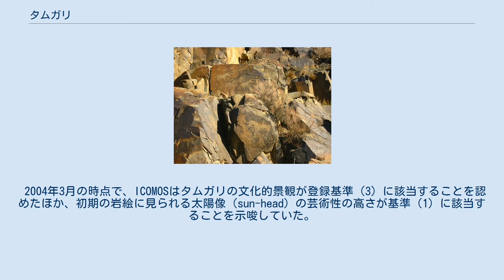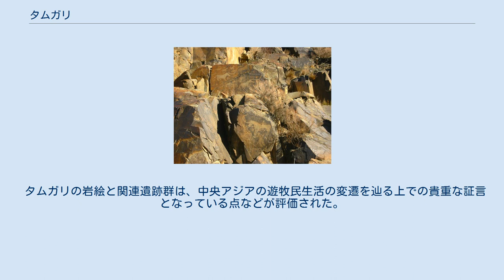タムガリ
タムガリは、カザフスタンのアルマトイ州にある峡谷である。
最大都市アルマトイからは北西に約180 km のところにある。
一帯には紀元前14世紀以降に描かれた5000点にのぼる岩絵（線刻画）群が残されており、周辺に残る住居跡や祭祀場跡と推測されている遺跡群とともに、中央アジアにおける傑出した文化的景観を形成している。
2004年には、中央アジアに残る岩絵群の中で、初めてユネスコの世界遺産リストに登録された。
 タムガリの岩絵群は、48の遺跡地域に分けられているが、5000点を超える岩絵群の約6割は、そのうち5つの遺跡地域に集中している。
岩絵はいずれも金属器や石器で岩の表面を傷つけて線刻描画したもの（ペトログリフ）で、洞窟壁画と異なり、露天の岩面に残されている。
 岩絵群の中で最も古いものは紀元前14世紀後半ごろのものと考えられており、動物や人物像のほか、神格化された太陽の顔がいくつも描かれている。
その太陽像の芸術性は高く評価されている。
その後、牧畜生活が始まった後に描かれたと考えられているものは、中央アジアの遊牧民が残した他の岩絵群とも似通っている。
紀元前後をまたぐ時期になると岩絵の多様性が顕著になるが、これは、一帯で暮らす遊牧民が多様化し、それぞれに独自の岩絵を作成するようになっていたことと関係がある。
当時暮らしていた遊牧民は、烏孫、サカ、フン族などである。
その後、中世にはテュルクによって政治的象徴性の強い岩絵が描かれるようになるが、モンゴル帝国の西進（13世紀頃）以降、衰退する。
再び岩絵が描かれるようになったのは、芸術として再評価されるようになった19世紀以降のことである。
考古遺跡としての調査は1957年に始まった。
このため、世界遺産登録地には、一部20世紀の岩絵も含まれている。
 世界遺産登録対象には、寒さを防ぐために南向きに造られた石造の住居跡や、墓所の遺跡がある。
墓所は、時代によって石囲いから墳墓に変化していった様子を読み取ることができる。
また、そうした石造建造物の資材を切り出したと考えられる石切場跡も見つかっている。
 このほか、峡谷の中心部には住居跡がない代わりに岩絵群の密集した区画があり、祭礼上の意味があったと考えられている。
 中央アジアには岩絵群が多くあり、中には規模などの点でタムガリに匹敵するものもある。
しかし、規模と研究の進展度という2つの面から見た場合には、タムガリは明らかに傑出した価値を持つ。
また、タムガリの推薦が検討されていた時点では、中央アジアの岩絵で世界遺産になっているものはなかった。
 2004年3月の時点で、ICOMOSはタムガリの文化的景観が登録基準（3）に該当することを認めたほか、初期の岩絵に見られる太陽像（sun-head）の芸術性の高さが基準（1）に該当することを示唆していた。
また、しかるべき証拠が追加提示された場合、基準（2）、（4）、（5）などにも該当する可能性が示されていた。
ただし、ICOMOSが勧告書を纏めた時点では保護計画が不十分だったため、「情報照会」を勧告した。
 この後、同年7月に中国の蘇州で開催された第28回世界遺産委員会では、保護計画などに関する勧告を併記しつつ、基準（3）のみを適用する形で、世界遺産への登録が認められた。
 タムガリの岩絵と関連遺跡群は、中央アジアの遊牧民生活の変遷を辿る上での貴重な証言となっている点などが評価された。